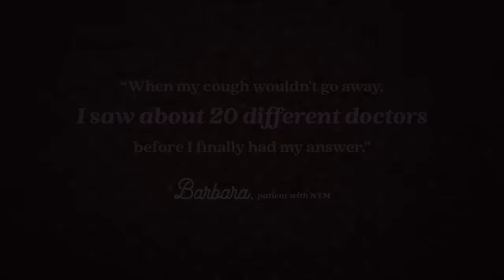CGI Animated Short Film: "Unbreakable" by Roof Studio | CGMeetup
CGI 3D Animated Short Film: Unbreakable Animated Short Film by Roof Studio. Featured on CGMeetup Gallery

“Unbreakable” is the story of Barbara the Bunny. When she begins to persistently cough, “Quality Control” at the toy factory labels her “defective,” and so her search for treatment begins. She goes from shop to shop to no avail, until she discovers a loose string of yarn that takes her on a magical journey across town and into the arms of a toy repair shop owner.

Roof Studio is a whimsical and spirited studio established in New York City specializing in 3D animation, motion graphics, and digital illustration.

opportunities.